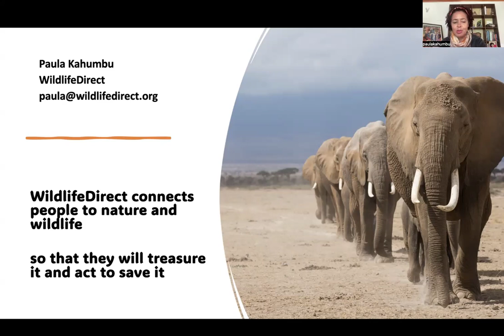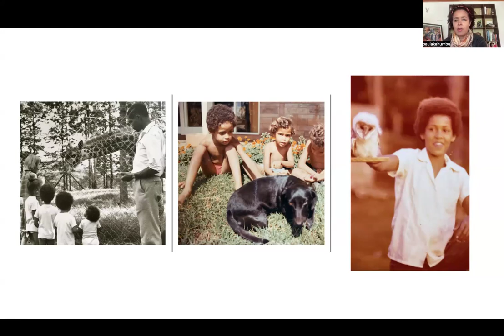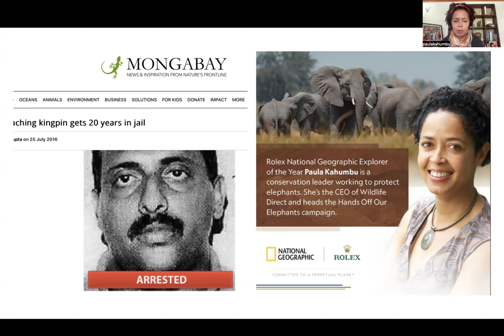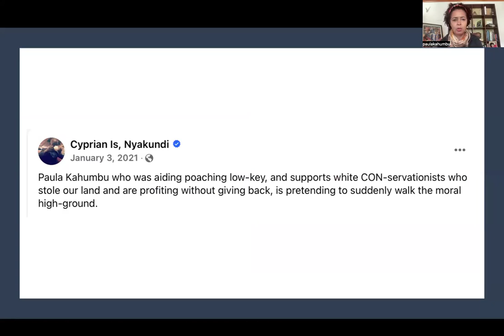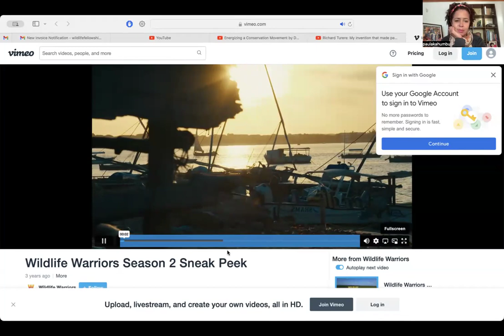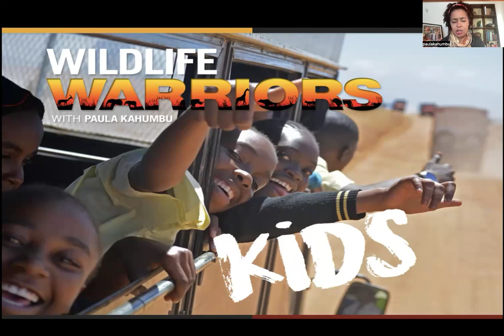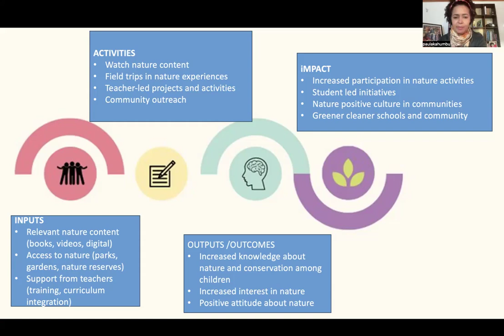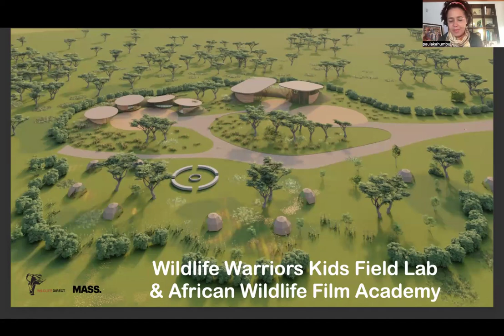Energizing A Conservation Movement in Africa